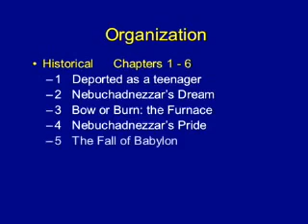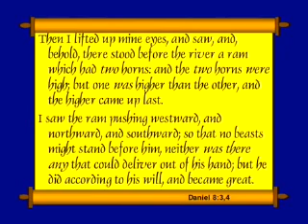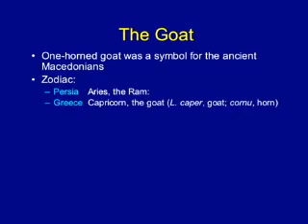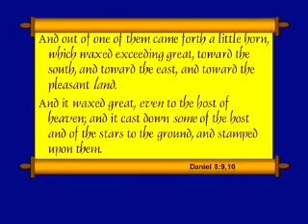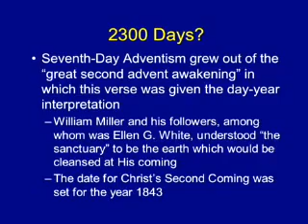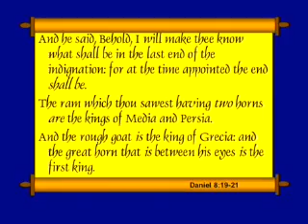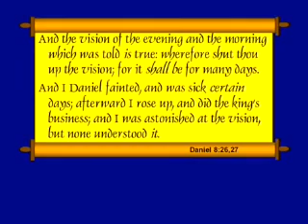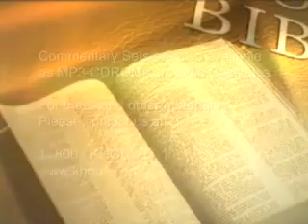DANIEL (9 of 14) - Chuck Missler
Session 9 - Ch 8 The Ram & The Goat